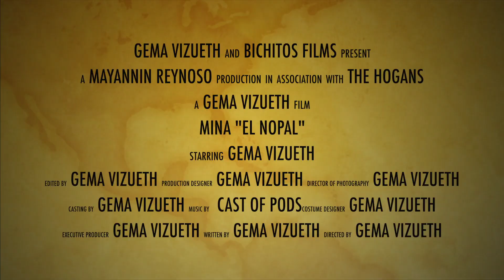Mina "EL Nopal" en Guanajuato, México.